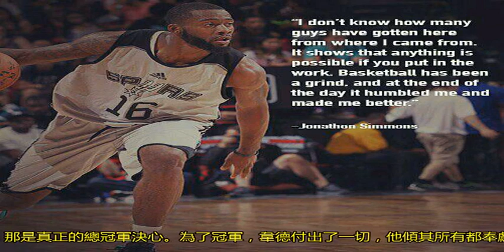NBA那些令人心酸的故事，NBA十大動容瞬間，感人至深，正能量！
一、永遠別分心托馬斯-羅賓遜在大學時期曾有一段十分痛苦的經歷，以至于從那以后，他一聽到電話鈴聲響起，就忍不住哽咽。